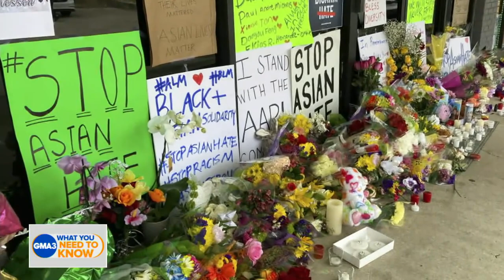California Rep. Judy Chu on hate crimes against Asian Americans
The congresswoman discussed the recent surge in violence and dual pieces of proposed legislation that congressional members are pushing forward.